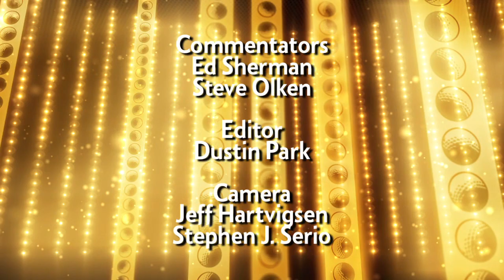Final major | Inside the Leather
In this week's Inside the Leather video, Ed Sherman and Steve Olken discuss how the PGA Championship doesn't have the same luster as the other majors. However, it often produces some of the best drama in golf.